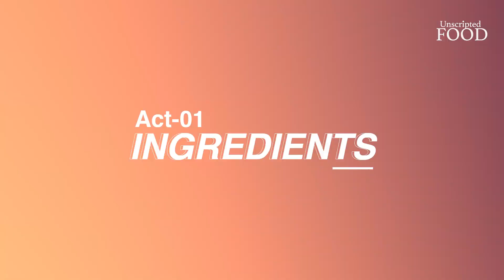Dilli wale Rajma | राजमा चावल | Rajma Chawal Recipe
Dilli wale Rajma Chawal is the most  comfort food I know ,  jise bus rice or papad ke sath khane main jo maza hai wo kisi mai nahi, mai hun home chef dev.

Ingredients
1. 200 gm rajma ( soaked 4 hrs)
2. 3 Tomato
3. 4 onion
4. 8-10 garlic
5. 1/2 inch ginger
6. 7-8 green chilli
7. 1/2 haldi
8. 1 bada spoon dhaniya powder
9. 1/2 spoon lal mirch
10. 1 chutki hing
11. Namak swadanusar
12. 1/2 garam masala
13. 3 bade spoon cooking oil

Recipe
ACT- 1
We will start with boiling rajma in pressure cooker with around 300gm water and wait till 4 whistle come.

ACT - 2
Now we will chop all the vegitables roughly and take a mixer grinder. After that we will make puree of  tomato, green chilli and onion, ginger, garlic separately.

ACT- 3
Now we will take a kadahi and will add cooking oil .Heat it on the highest flame. Add hing and cumin and keep the flame on midum. Wait 10 to 12 second than add onion,ginger, garlic pasete and wait till paste gets light brown than add tomato puree. Let it cook for alteast 2 minutes than add haldi powder, dhaniya powder, salt. And wait for 2 minutes till  masala  leaves the oil. Now add cooked rajma and half glass of water. Cook rajma for more 4 to 5 minutes on midum flame. Atlast sprinkle garam masala. Your rajma is ready to serve.

Team ---
Dev / Gaurav / Kritika / Bakshi

POst Production :- Pablo Project
Editor :- Sahil